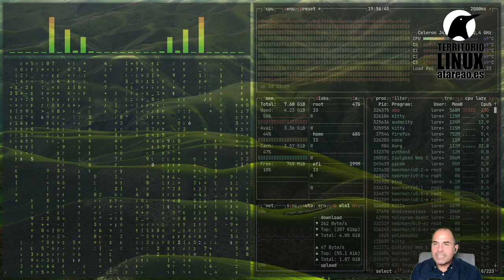368 - Chuletas a golpe de clic y ayuda para comandos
Es posible tener una ayuda a los comandos que utilizas en la terminal a golpe de clic, utilizando una herramienta espectacular como es Rofi